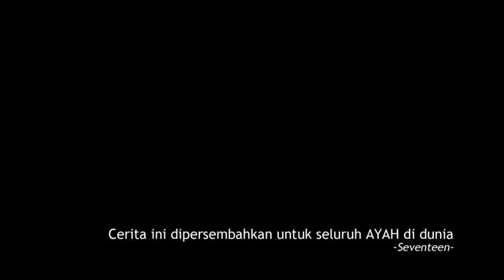Seventeen Band - Ayah (Alb. Lelaki Hebat)